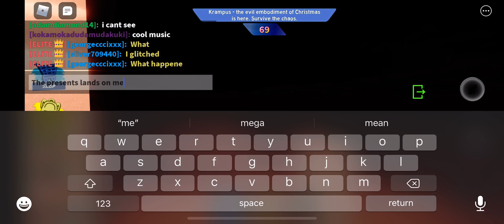My 4th Krampus Gameplay In Tornado Alley Ultimate.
Died this time. 😖